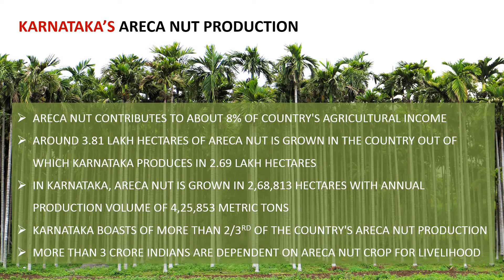VK Arecanut Summit Final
Vijay Karnataka becomes the VoiceOfArecanutFarmers

Karnataka is the largest producers of Arecanut in India. Vijay Karnataka initiated a campaign to become of voice of the Areca Farmers as the issues faced by the farmers were numerous.
6 Seminars in growing areas attended by more than 3,000 farmers and decision makers. A Whitepaper submitted to Hon. Chief Minister of Karnataka resulted in a Special Committee commissioned to resolve the issues. National Level policies to be passed in 2020.